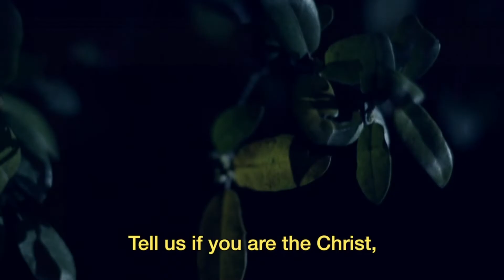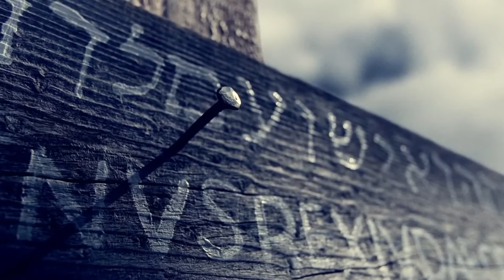The Punished Prince | PASSION WEEK 2020 - (Good Friday) 04.10.20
Pastor Doug Brady
Special Music: Karen Hollingshead